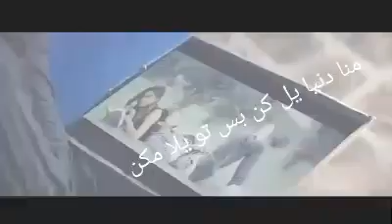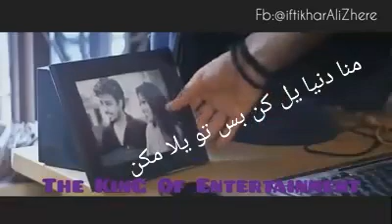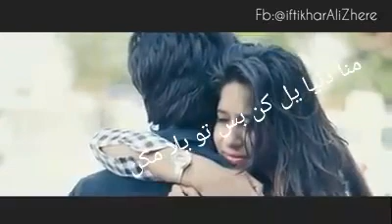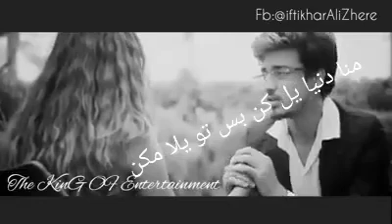December 11, 2017